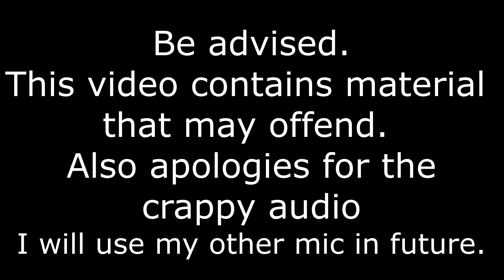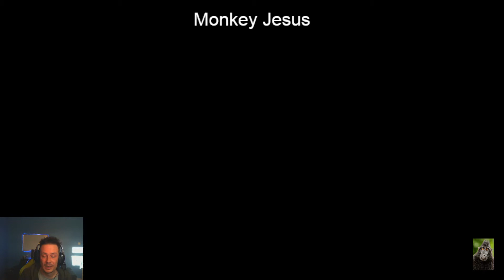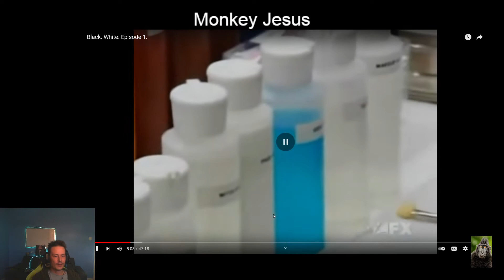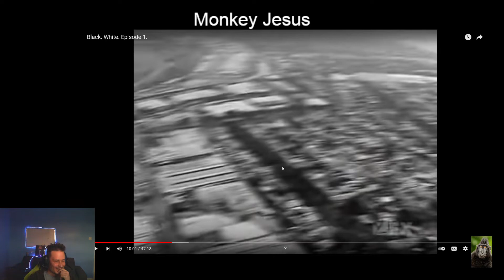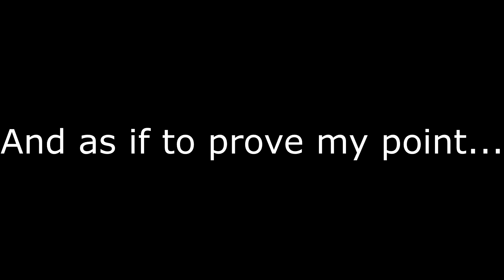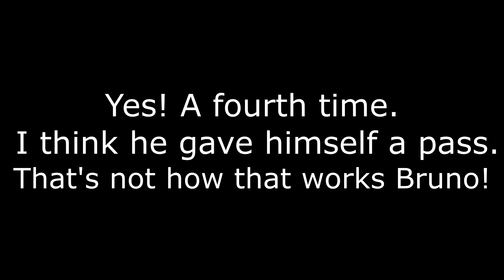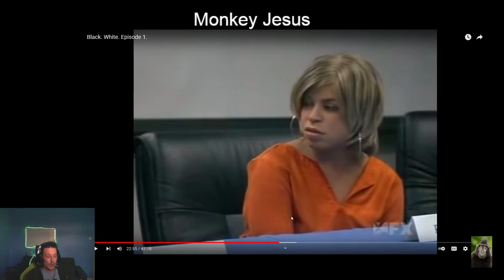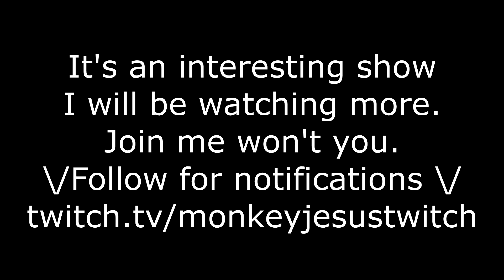I talk about last year and watch Black.White.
I give a very earnest channel update and me and Josh watch controversial race swap show Black.White. Cringe levels are off the charts.